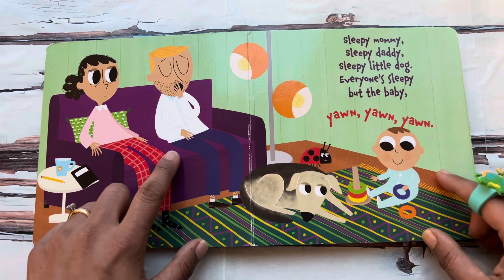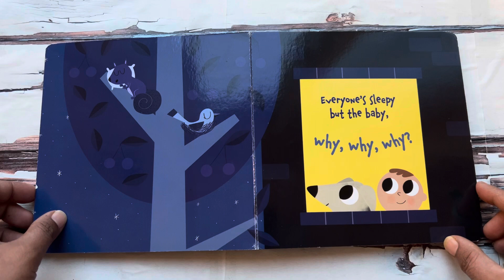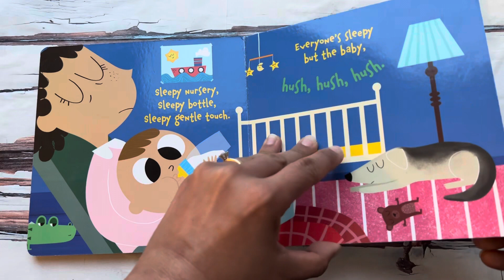Read Aloud Book - Everyone's Sleepy but the Baby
After a long day, the whole family is ready to hit the hay . . . except for the baby. Why is it so hard to get the baby to sleep? With hilarious illustrations that might hit a little too close to home for new parents, Everyone’s Sleepy but the Baby is the perfect, true-to-life bedtime story that will help even the most reluctant sleeper wind down for bed.